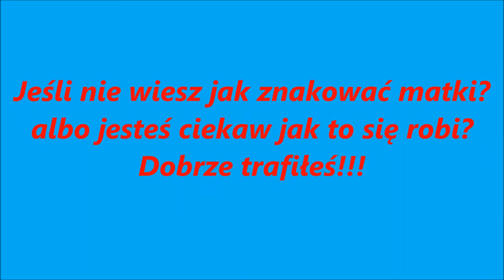Jeden Dzień Z Życia Pszczelarza #2 Jak się znaczy matki?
~~Czytaj Opis~~
Witam Was w tym odcinku w którym odwiedziłem posiekę ,,Pod Dębem".
Pasieka „Pod Dębem”
Została założona w roku 2009 w malowniczej miejscowości w Nowym Waliszowie. Pasieka znajduje się na terenie gospodarstwa rolnego w otoczeniu pól i lasów pod bardzo starym przepięknym dębem.
I jeśli się podobało to łapeczka w górę i subskrypcja żeby nie ominąć następnych odcinków.
Pozdrawiam